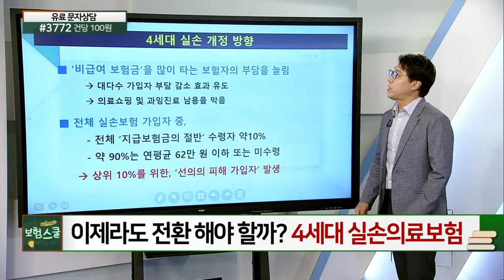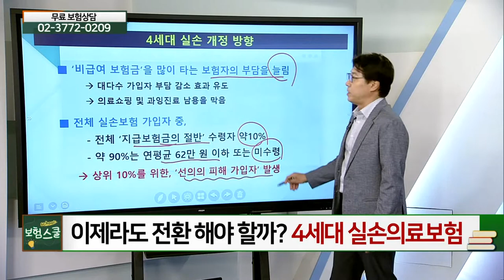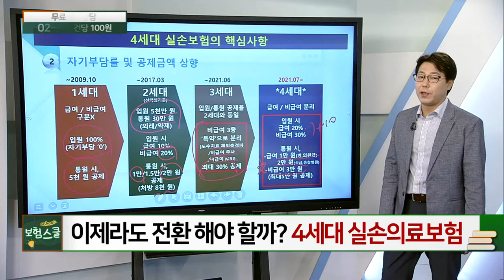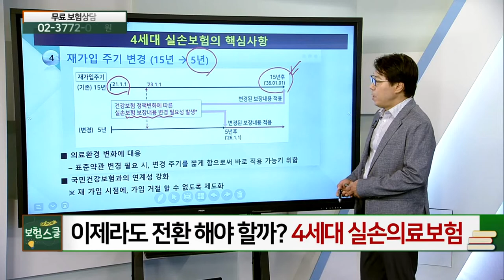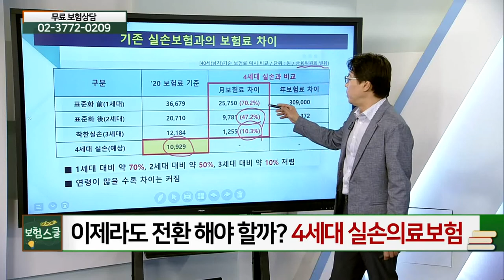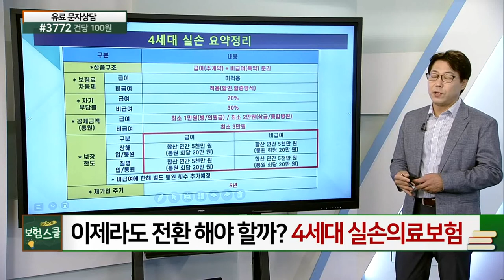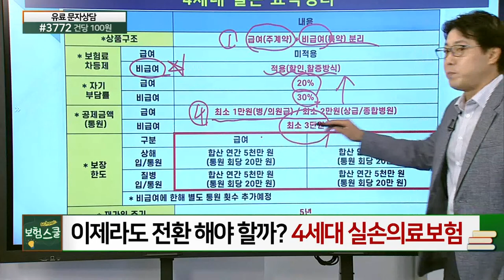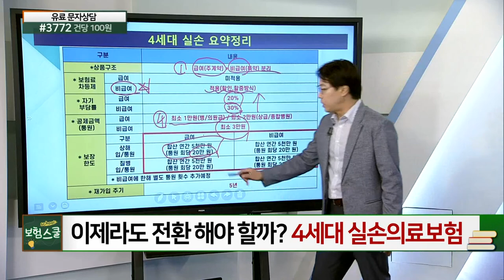이제라도 전환 해야 할까? 4세대 실손의료보험_보험 상식 (20210702)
# 이제라도 전환 해야 할까? 4세대 실손의료보험